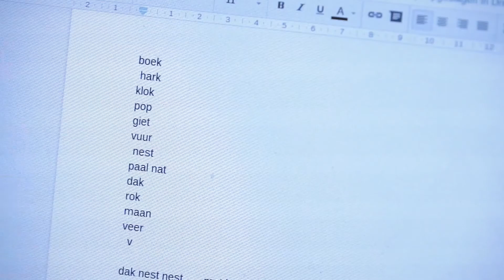Kopie van Orion College Beijerland